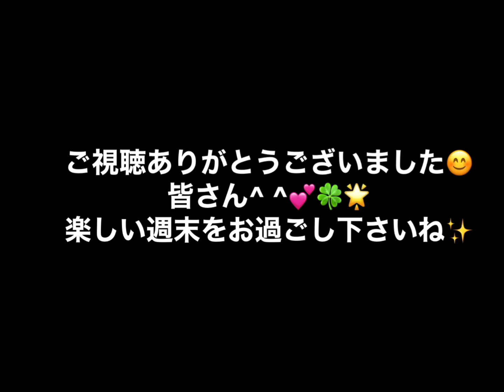【理動お料理ダイジェスト！Videos that fill your stomach just by watching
NEW　リリース情報！！
BGM20曲60分収録のCD★販売しています。

【未完成カフェでひといき】作編曲：kyo-co

01 Tomorrow will shine(Christmas　ver.)
02 MIYAKO
03 ひまわり日和
04 スタートライン
05 last summer
06 Passionate dance
07 幻の夏
08 5分間瞑想
09 柴犬の冒険
10 木漏れ日に包まれて（森林浴ver.）
11 アリスのひるね
12 天空
13 うさんぽの日♪
14 allfree
15 猫がくれたもの
16未完成カフェでひと息
17 "MORU" Timemachine
18 うさぎ3姉妹BGM
19 やさしい風（dry ver.）
20 希望の流星群

★★★～CDのご購入方法～★★★★
「未完成カフェでひと息」kyo-co
ご予約開始致します！！宜しくお願いします＾＾♪

②minneご注文新発売！！

過去にリリースしたCDも引き続き承っております。
ピアノhealingアルバムCD
「あなたの心に寄り添う　ほっこり♪癒しのピアノアルバム」
①直接ご注文フォーム

～自己紹介～
YouTubeチャンネル名：うさぎ3姉妹
❤うさぎの名前：アリス・きな子・くるみ
❤投稿者：キョウコ（うさぎマニア・音楽制作者・音楽指導者）
❤投稿内容：基本的にうさぎの可愛い日常や癒し動画です♪
❤その他、キョウコの趣味ブログ的なチャンネルです。料理・音楽など・・・楽しいことを皆で共有したいと思っています。疲れが癒される♪時には役に立つ♪日常が楽しくなる♪そんな動画配信をしていきたいと思っています＾＾

■ご希望があれば. Skypeレッスンも承ります■

あなたが知りたいことをマンツーマンで💪
指導歴15年以上の講師が分かりやすく教えます🎵
音楽のご相談・オリジナル楽曲アドバイス・楽器の上達練習アドバイス・音楽の進路相談・YouTubeの設定など動画に関する個別ご質問・アニマルコミュニケーション鑑定・歌声診断・カウンセリングボイトレ・年末年始の忘年会に向けてのカラオケ歌唱アドバイス🎤など。分かることならレッスン可能です。
レッスンご希望の方はSkypeでうさぎ3姉妹を検索して、話しかけて下さい(^^)

1回45分3,850円
2回45分7,700円
3回45分11,000円
4回45分14,300円
レッスン料金のお支払いはPayPayまたは、
ゆうちょ銀行振り込みです。（前払い）

・長女アリス ７歳　・二女きな子 ５歳・三女くるみ 1歳・投稿者 キョウコ